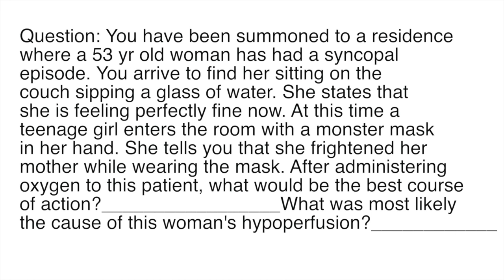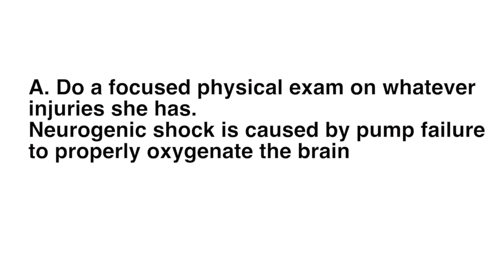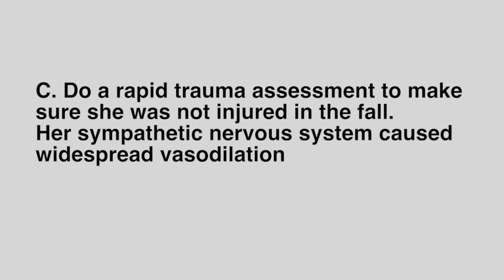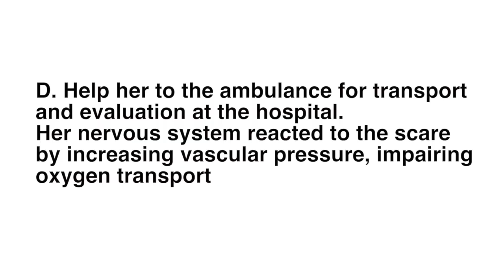Question of the Week #1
In this weeks question we will look at syncope and psychogenic shock. We will post a question and 4 answer choices, you get to pick the one you think is right, and then at the end of the week we will post a detailed video review of the question and answers and rationales.
You have been summoned to a residence where a 53 yr old woman has had a syncopal episode. You arrive to find her sitting on the couch sipping a glass of water. She states that she is feeling perfectly fine now. At this time a teenage girl enters the room with a monster mask in her hand. She tells you that she frightened her mother while wearing the mask. After administering oxygen to this patient, what would be the best course of action?_________________What was most likely the cause of this woman's hypoperfusion?____________

Answer Choices:
A. Do a focused physical exam on whatever injuries she has. Neurogenic shock is caused by pump failure to properly oxygenate the brain.
B. Have her lay down for a while until her blood pressure is back to normal.Increased vasoconstriction during the fight or flight response causes the body to shunt blood away from the brain.
C. Do a rapid trauma assessment to make sure she was not injured in the fall. Her sympathetic nervous system caused widespread vasodilation.
D. Help her to the ambulance for transport and evaluation at the hospital. Her nervous system reacted to the scare by increasing vascular pressure, impairing oxygen transport.